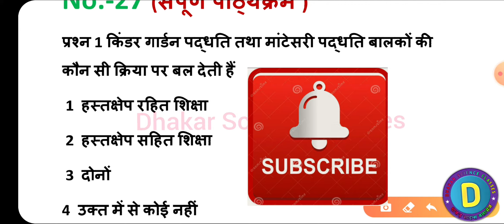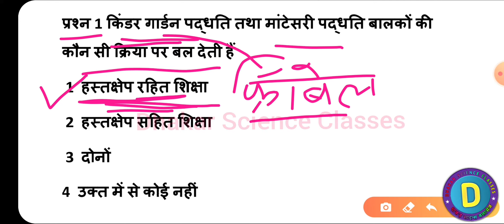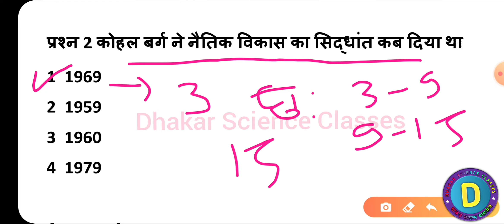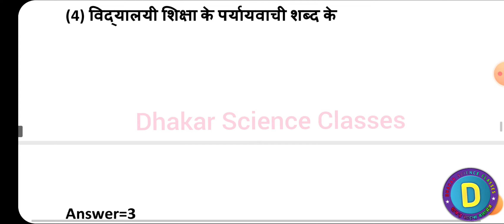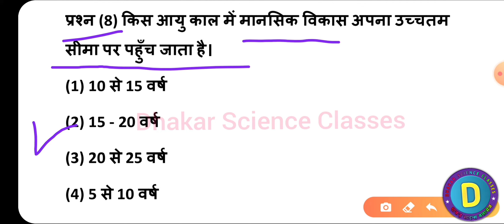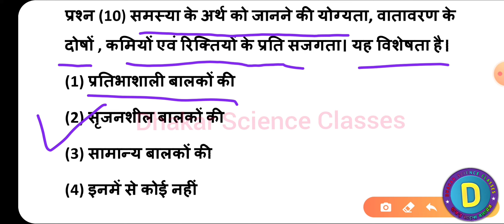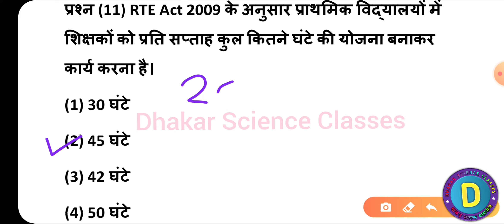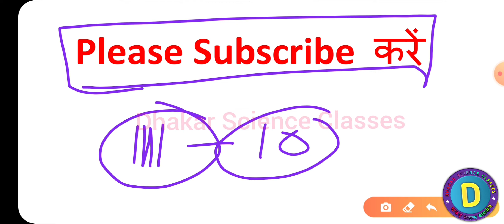reet 2020 | मनोविज्ञान का टेस्ट | psychology test series|reet test series2020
reet 2020

मनोविज्ञान का टेस्ट

reet test series 2020

manovigyan ka test

psychology ka objective question

 reet

मनोविज्ञान का टेस्ट | psychology test series|psychology important question 2020|reet 2020 psychology

psychology test series |reet psychology question |  मनोविज्ञान का टेस्ट | Reet exam 2020 |psychology

मनोविज्ञान का टेस्ट / Reet exam 2020/ Psychology test series/psychology important question 2020/reet

 मनोविज्ञान का टेस्ट
Psychology test series
manovigyan question 2020/psychology

psychology test series psychology test series for reet
reet exam 2020
मनोविज्ञान का टेस्ट

मनोविज्ञान का टेस्ट
psychology test series reet

CTET

MPTET

psychology important question 2020
 मनोविज्ञान का टेस्ट

साइकोलॉजी टेस्ट सीरीज
 मनोविज्ञान का टेस्ट
psychology ka test series

मनोविज्ञान का टेस्ट सीरीज

Reet 2020

साइकोलॉजी टेस्ट सीरीज

psychology paper solution 2020

CTET

reet level 1st latest news today

reet

reet 2020

reet level first latest news today

साइकोलॉजी का ऑब्जेक्टिव क्वेश्चन

* नया यूट्यूब चैनल बनाने तथा यूट्यूब और गेम और मोबाइल में किसी भी प्रकार की समस्या के समाधान के लिए हमारे टेक्निकल मास्टर प्लस को सब्सक्राइब करने के लिए नीचे दी गई लिंक पर क्लिक करें

रीत लेटेस्ट न्यूज़ टुडे

reet latest news today in hindi

reet latest news upen yadav

reet 2020 latest news upen yadav

reet psychology classes

reet psychology online classes

reet model paper level 1 2020

reet 1st level psychology

reet level 1st psychology ke question

psychology important question 2019

psychology model paper 2019

सायकोलॉजी टेस्ट सीरीज

मनोविज्ञान के महत्वपूर्ण प्रश्न

रीट के लिए साइकोलॉजि के प्रश्न

मनोविज्ञान के नए प्रश्न

साइकोलॉजि के पुरानी परीक्षा के प्रश्न

पुरानी परीक्षा के प्रश्न

psychology test